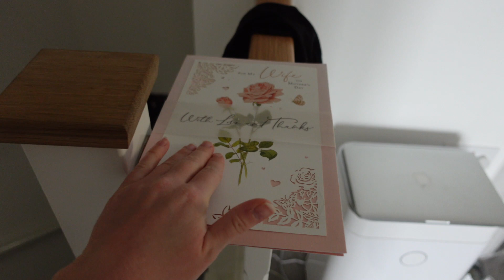What my house REALLY looks like with 2 under 3 & ADHD | _MrsTino